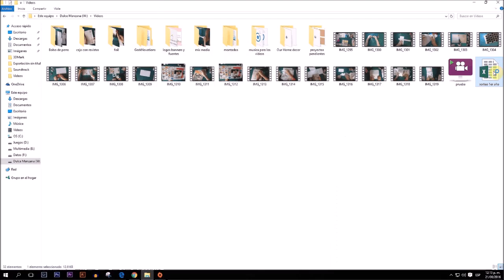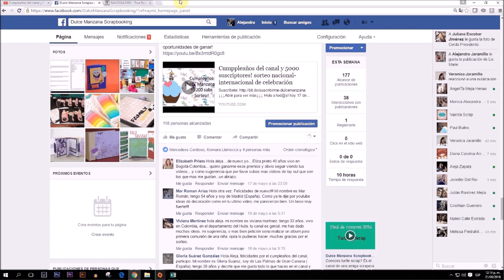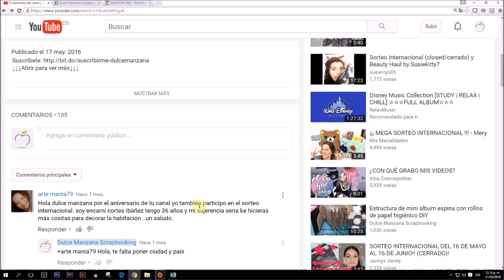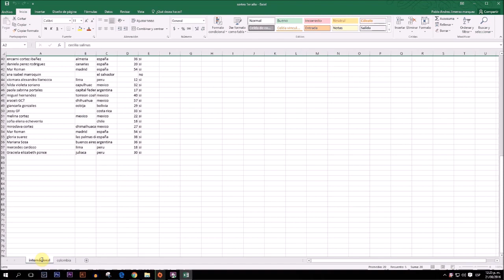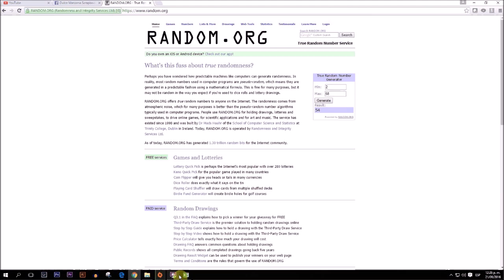Resolucion sorteo primer año del canal y 5000 suscriptores. Gracias!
↓↓↓Abrir para ver más↓↓↓

hoy les dejo la resolucion de los sorteos, les sugiero verlo hasta el final. Muchas gracias por sus recomendaciones y buenos deseos.
Tienen 3 dias para comunicarse conmigo a partir del 21/06/16, despues se hará nuevo sorteo para definir nuevos ganadores.